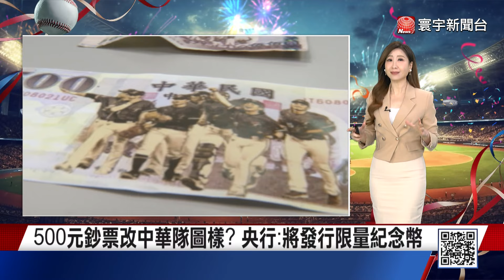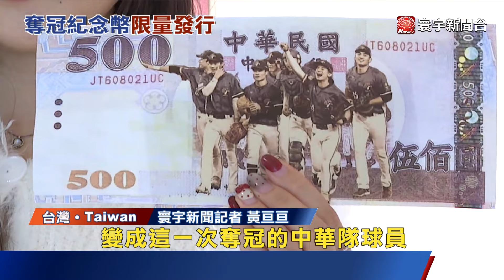以黎停火協議快達成 美.法領袖將公布細節｜賴清德接見12強中華隊！陳傑憲高喊：我們是台灣人很驕傲｜棒球英雄台灣尚勇大遊行！5萬球迷擠爆街道迎接吼Team Taiwan 今日全球新聞 20241126